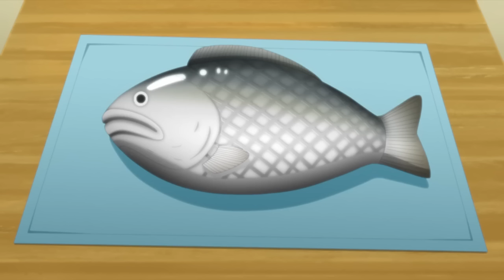Sakura teaches medical ninjutsu in Sarada and visits Shizune